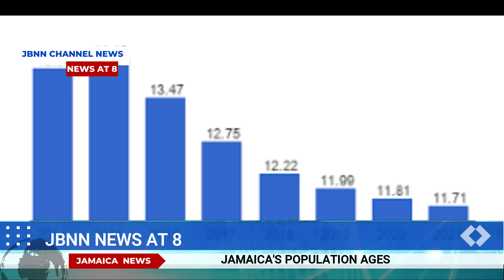Jamaica News Today Friday May 10, 2024/JBNN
📢 Welcome to Jamaica Breaking News (JBNN) on YouTube! 🌟

Stay ahead with breaking news updates from Jamaica! 🇯🇲 Your go-to source for the latest happenings, trends, and stories straight from the heart of the Caribbean.

Got a story to share or a tip-off? 📰 Don't hesitate to reach out! Your voice matters, and we're here to amplify it. Let's make a difference together!